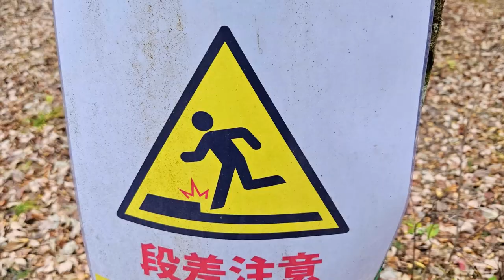Exploring the Untouched Beauty of Agatsuma Gorge | A Breathtaking Hiking Adventure in Japan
🏞️ Join us on an unforgettable journey as we embark on a hiking adventure through the mesmerizing landscapes of Agatsuma Gorge in Japan! 🇯🇵 Nestled in the heart of nature, this hidden gem offers pristine waterfalls, lush greenery, and awe-inspiring views that will leave you speechless.

🥾 Lace up your hiking boots and get ready to traverse scenic trails that wind through the enchanting forests, leading to panoramic vistas that showcase the true splendor of Agatsuma Gorge. 🌲🏔️ Whether you're an avid hiker or just someone who appreciates the serenity of nature, this destination has something for everyone.

📸 Along the way, we capture the essence of this untouched beauty, from the vibrant flora to the soothing sounds of flowing water. It's not just a hike; it's a sensory experience that immerses you in the natural wonders of Japan. 🌺💦

🌄 As we ascend to higher elevations, the views become more spectacular, providing a visual feast for adventure seekers and nature enthusiasts alike. We'll share tips on the best spots for that perfect Instagram shot and the ideal times to visit for different seasonal wonders.

🤔 Have you ever dreamt of hiking in Japan? Are you ready to discover a hidden paradise off the beaten path? Hit play and let's embark on this virtual journey together!